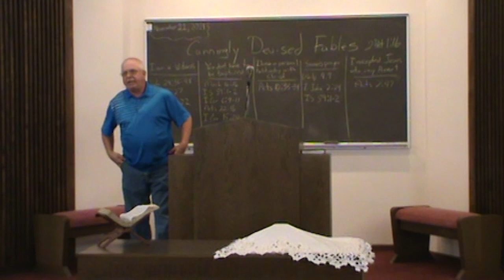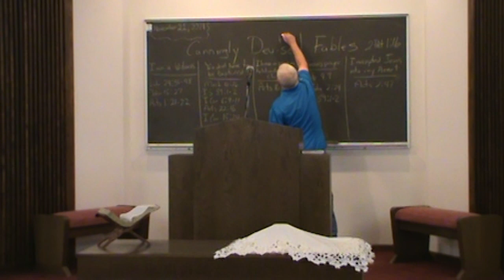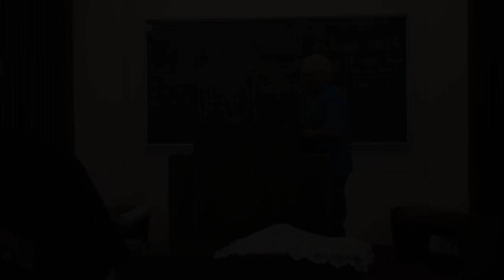2021-11-21 Paul Warford - Cunningly Devised Fables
Lesson by Bro. Paul Warford, Nov 21, 2021
Pleasant View Church of Christ
Stilwell, OK
The Christian Courier